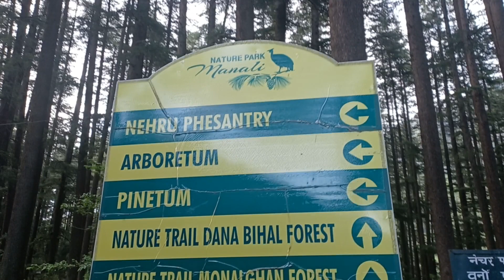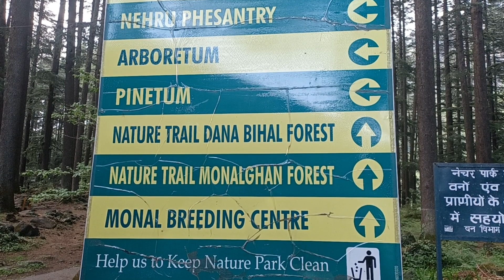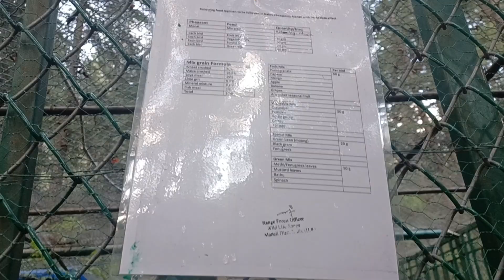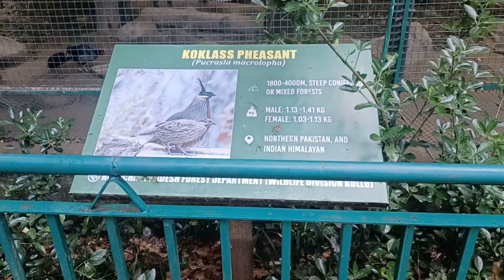pheasant breeding center in manali himachal pradesh. part 1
pheasant breeding center in manali

way to hadimpa temple  near mall road.

entry ticket 20 rs per person.